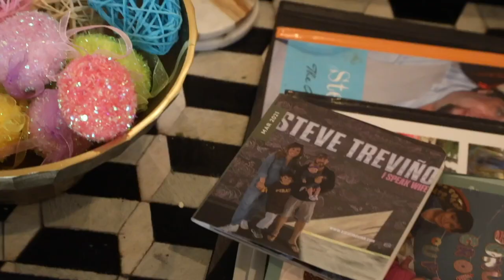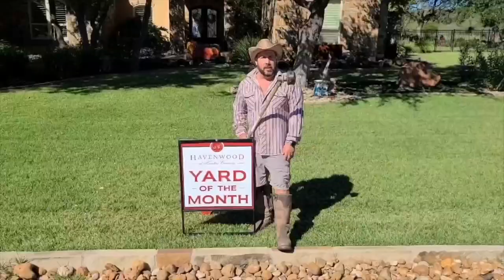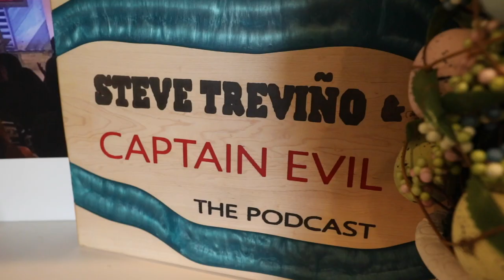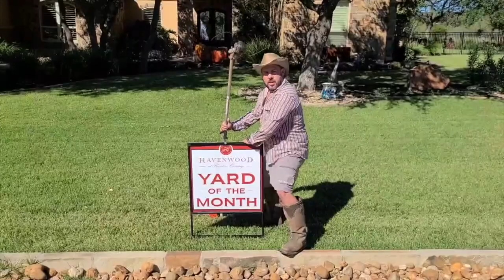The Trevinos: An American Dream - EP101: Yard of the Month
Welcome to the Treviño family... a family truly living the American Dream.
Steve takes pride in his yard after winning Yard of the Month in his neighborhood. Steve and Renae get ready to record an episode of their podcast, Steve & Captain Evil: The Podcast.